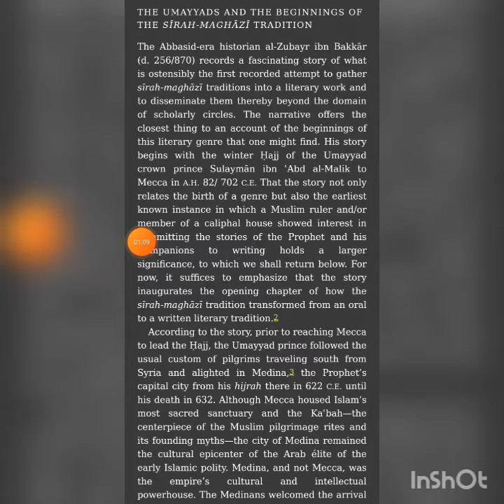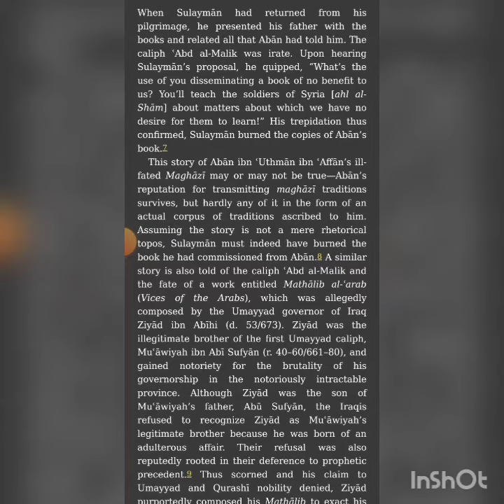banu umayya ne RasoolAllah Ki pehli biography Kyun jalai| umayyad Dynasty burn the first biography.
banu_umayya umayyad Dynasty burn the first biography.
Source,👇👇👇..
Muhammad and the Empires of Faith by
Dr. Sean W. Anthony
Captor 3 page no 118..
THE UMAYYADS AND THE BEGINNINGS OF THE SĪRAH-MAGHĀZĪ TRADITION